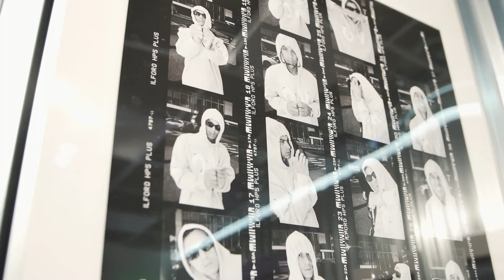YAK.SHA plánuje vo Vydrici vytvoriť najobľúbenejšie miesto na Slovensku pod značkou LOVE THEM CLUB